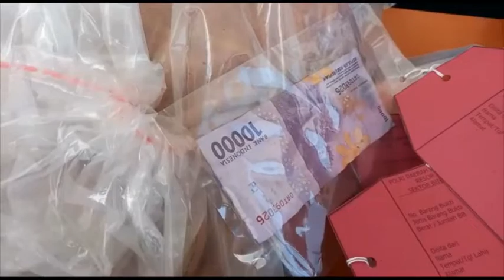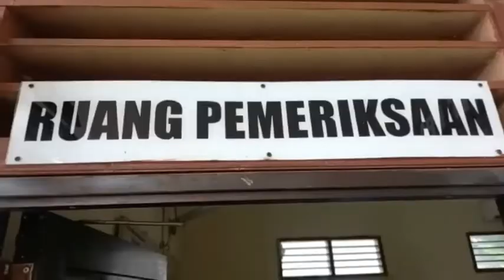Pengakuan Tersangka Kasus 6 Anak Tanjunguban Diduga Korban Predator Anak Pedagang Buah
WartaKepriTV Pengakuan Tersangka Kasus 6 Anak Tanjunguban Diduga Korban Predator Anak Pedagang Buah